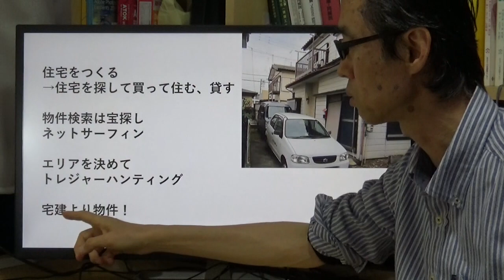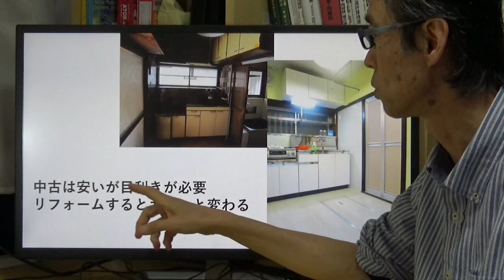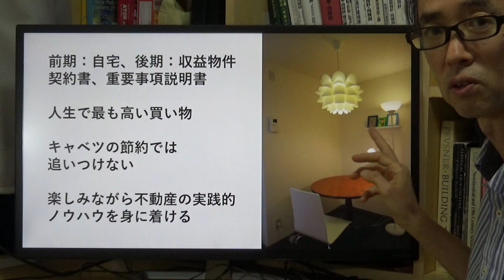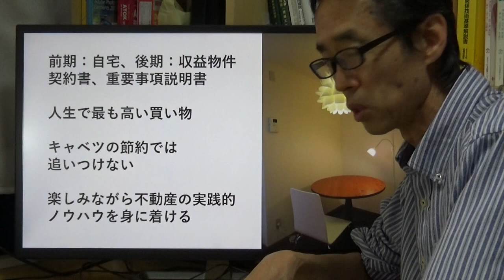不動産検索 3年ゼミの内容を3分で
3年ゼミを3分で説明します。